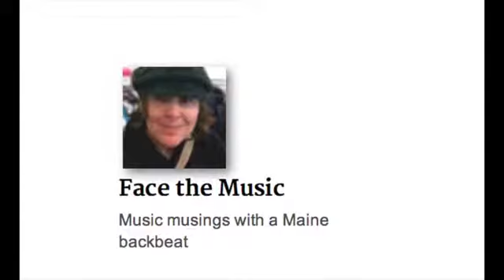The Newsroom Sessions - Spencer Albee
Press Herald music writer Aimsel Ponti interviews local musician Spencer Albee, who releases his first solo album this weekend.